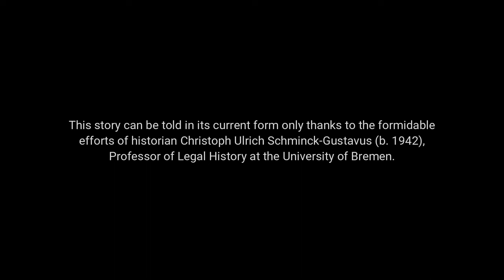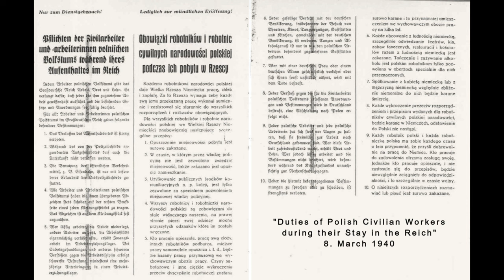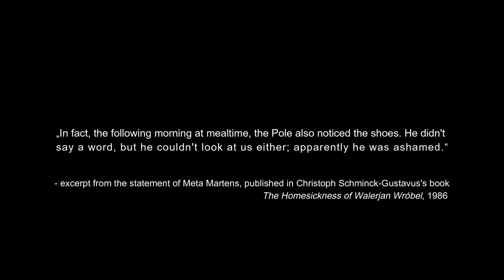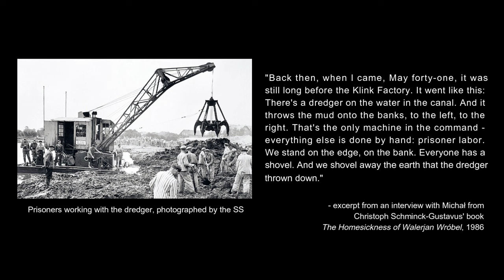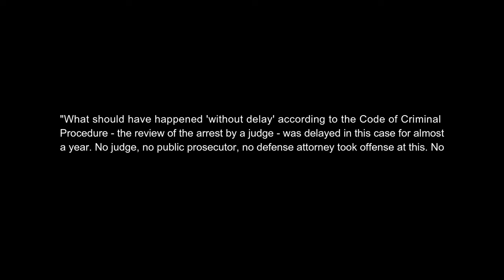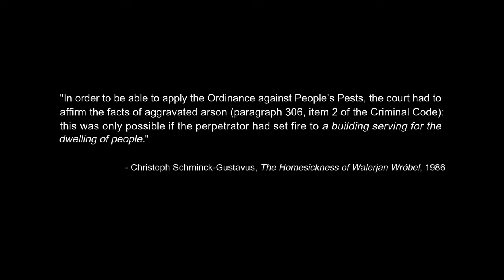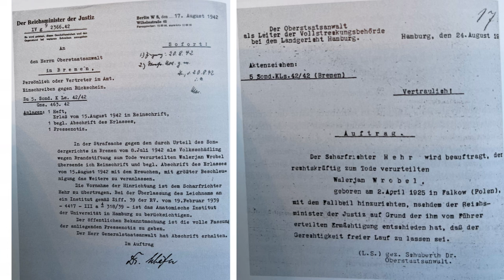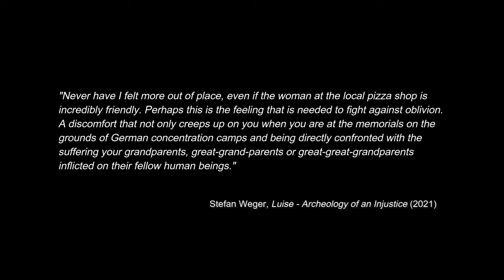A Court of Wolves and Cowards - The Story of Walerjan Wróbel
In 1941, the sixteen year old Walerian Wróbel is sent to Germany as a forced laborer. Isolated, exploited and utterly alone, he develops a desperate homesickness and attempts to escape. What follows is a nightmarish mixture of NS judicial procedure and cruelty which was perfectly encapsulated in American Prosecutor Telford Taylor’s famous quote: „The dagger of the assassin was concealed behind the robe of the jurist.“

00:00 Introduction: A Cancerous Dream
05:50 Chapter I: A Trickster from Fałków
10:43 Chapter II: A Shadow over Poland
15:22 Chapter III: A Farm in Bremen
23:01 Chapter IV: A Police Investigation
27:33 Chapter V: A Circle in Neuengamme
41:28 Chapter VI: A Trial
01:05:03 Chapter VII: A Letter
01:09:13 Epilogue

Sources:

1. The trial documents (in German) can be found in the Bremen Archive under the following signatures: StAB 10.B Al 1333  and StAB 4.44/3 357
2. Walerjan Wróbel's Homesickness: A Special Trial 1941/42 (Das Heimweh des Walerjan Wróbel: Ein Sondergerichtsverfahren 1941/42) by Christoph U. Schminck-Gustavus, J. H. W.Dietz Verlag, Bonn, 1986
3. Walerjan Wrobel's Homesickness (Das Heimweh des Walerjan Wróbel) (German film, directed by Rolf Schübel, 1991)
4. Luise. Archeology of an Injustice (Luise. Archäologie eines Unrechts.), photography exhibition by Stefan Weger,  2021.
5. Interview with Stefan Weger by Annette Schuhmann (in German)